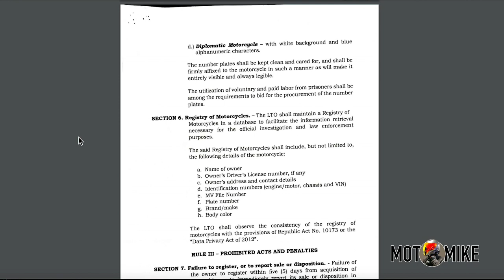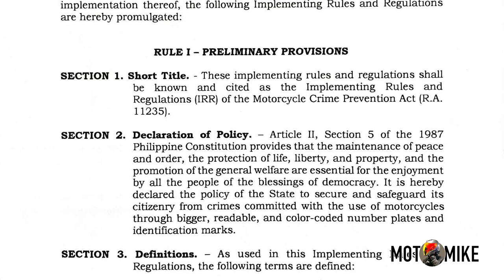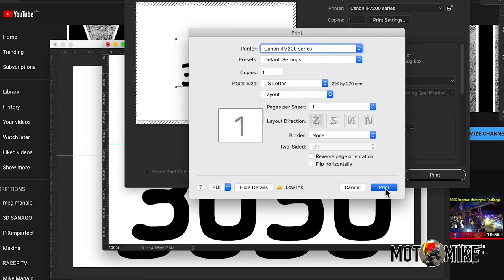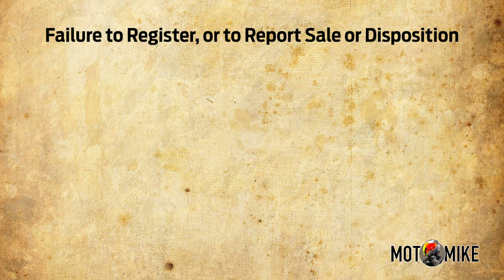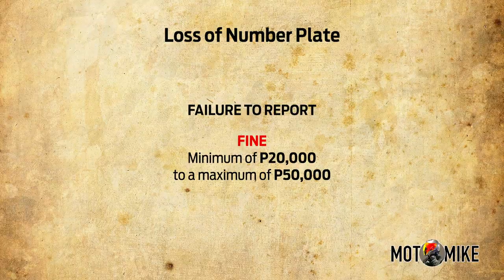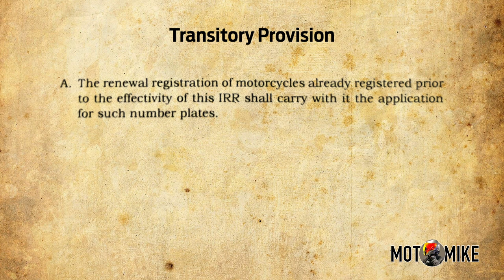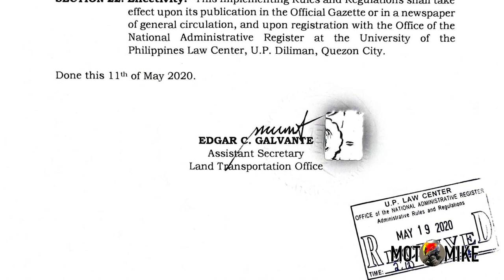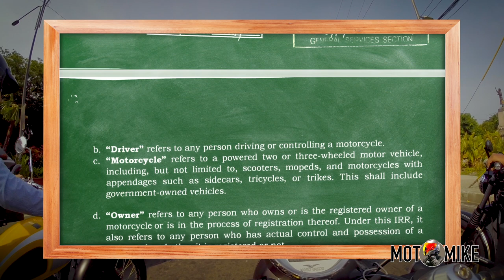Doble Plaka Law | ALL YOU NEED TO KNOW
A primer on IRR RA# 11235, better known by motorcycle riders as the Doble Plaka Law, with important updates.

Know how much the penalties are and how you can avoid them.